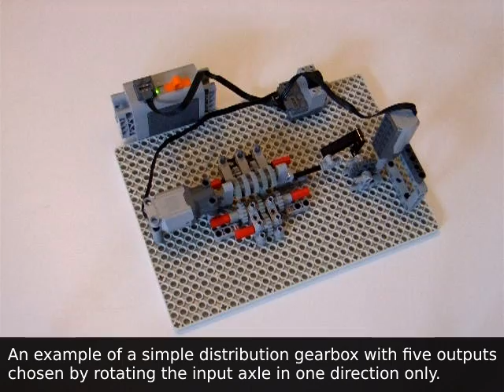Hispabrick - Multiple functions with one motor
This video is related to an article in the Hispabrick magazine

Soundtrack: Lasswell-Lazztunes07 - Pink Clouds Reprise Mix